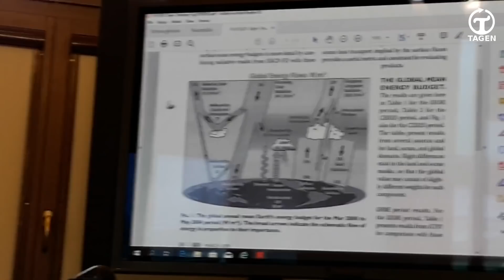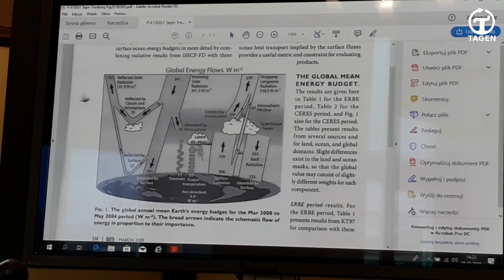Co powoduje ocieplenie klimatu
Niekonwencjonalne stanowisko na temat przyczyn ocieplania się klimatu na świecie. Czy jest to prawidłowa ścieżka?